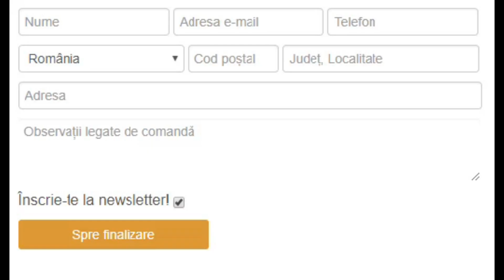PRIMUL BOARD AL SERIEI!!! / FIFA 18 Pack 'n' Play #02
►Jocuri codul "kwik" pt. transport gratis!
►SCAUNE de GAMING si MICROFOANE si cu codul "kwik10" aveti 10% reducere la orice produs!